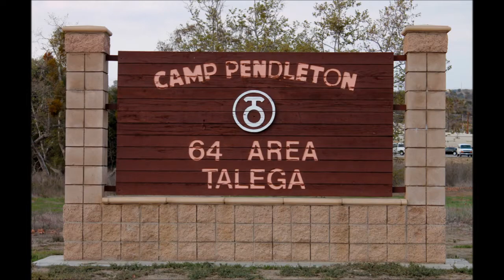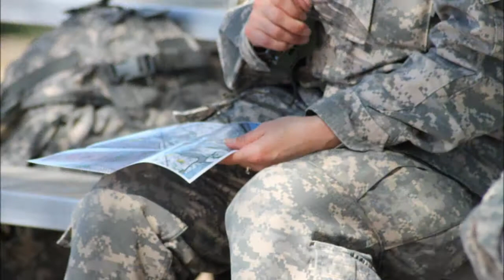311th and 364th ESCs 2014 Best Warrior Competition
311th Expeditionary Sustainment Command and the 364th Expeditionary Sustainment Command 2014 Best Warrior Competition Video at Camp Pendelton Marine Corps Base.